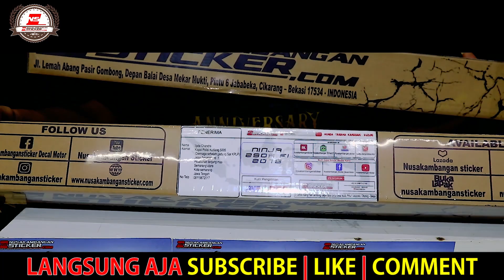😬MOTOR ADA SEMUT MERAHNYA ???? | CBR 150R | DESAIN BY NUSAKAMBANGAN STICKER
Alamat : Jl Raya Industri Jababeka - Lemah Abang Pasir Gombong Cikarang, Bekasi, Jawa barat.
Kontak Order
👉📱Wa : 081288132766